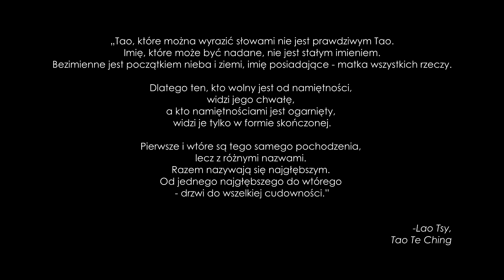Jak Zachować Bezwarunkowo Otwarty Umysł? - Wszystko jest Możliwe Tu i Teraz.